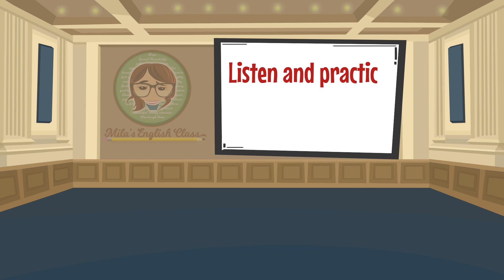Daily life conversation practice- a dog - English Level A1+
When two kids want a dog, there are a few different things that can happen depending on the situation. Here are a few possibilities:

If the parents are open to the idea of getting a dog, they might decide to get one and share the responsibility of taking care of it among the children.
If the parents are not ready to get a dog, they might suggest that the children wait until they are older or until the family is in a better position to take care of a pet.
Check out this conversation to see what happens when two kids ask their mother for a dog.

Cuando dos niños quieren un perro, hay varias cosas que pueden suceder dependiendo de la situación. Aquí hay algunas posibilidades:

Si los padres están abiertos a la idea de tener un perro, pueden decidir tener uno y compartir la responsabilidad de cuidarlo entre los niños.
Si los padres no están listos para tener un perro, pueden sugerir que los niños esperen hasta que sean mayores o hasta que la familia esté en mejores condiciones para cuidar una mascota.
Echa un vistazo a esta conversación para ver lo que sucede cuando dos niños le piden a su madre un perro.